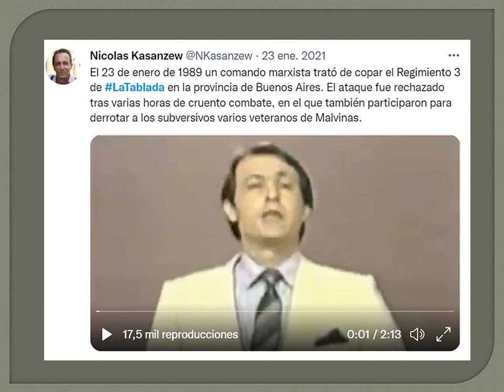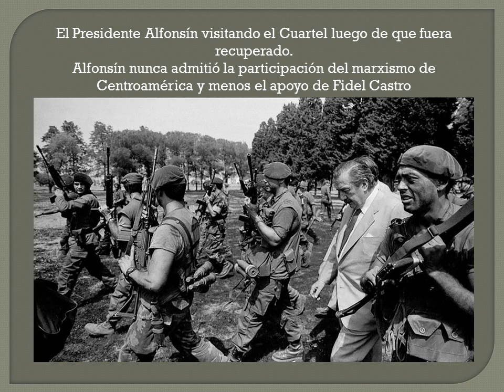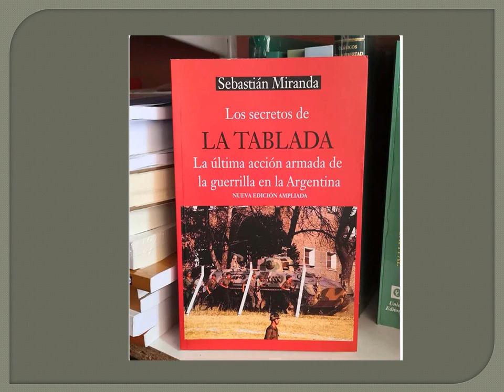Asalto al Cuartel de La Tablada 1989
En enero de 1989 un grupo armado asaltó el Cuartel de La Tablada. Este fue el último accionar armado de la guerrilla en Argentina.